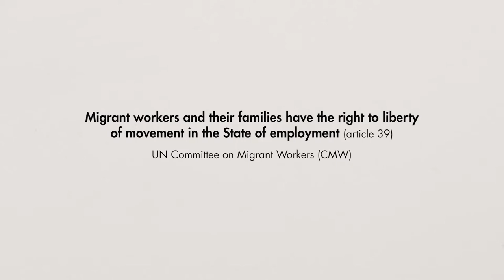Treaty Bodies - Committee on Migrant Workers (CMW)